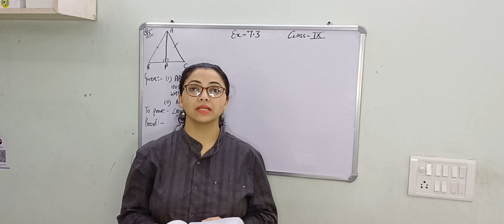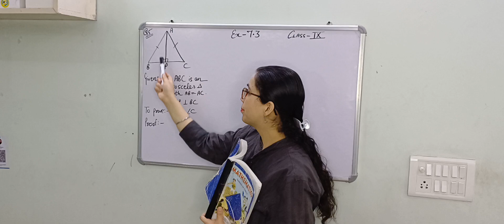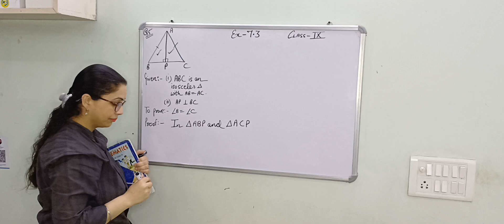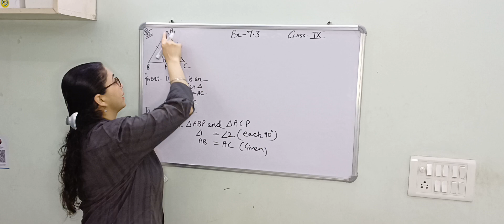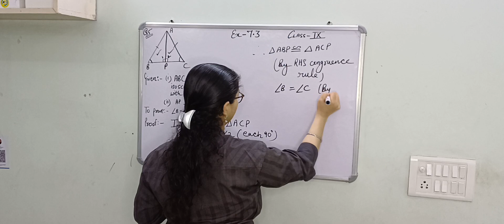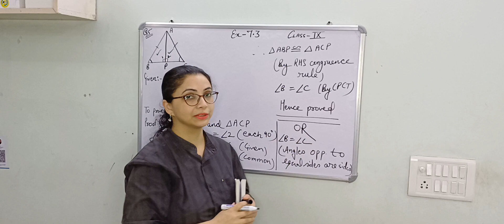CLASS-9 /MATHS NCERT TEXTBOOK SOLUTIONS /CH-7-TRIANGLES /EX-7.3 /Q5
Class-9 Maths
ch-7-ex-7.3-Q5 of 9th class maths
congruence in triangles
basic maths
standard maths